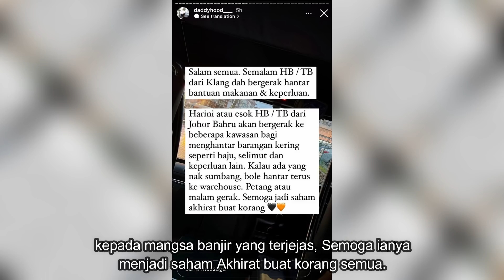Tak Tenang Nak Tidur, Ramai Perlukan Bantuan - Vokey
Umum mengetahui yang Banjir Besar telah melanda beberapa
Negeri di Malaysia dan yang paling memberi kesan buat waktu ini adalah Banjir Besar yang melanda Selangor serta KL.